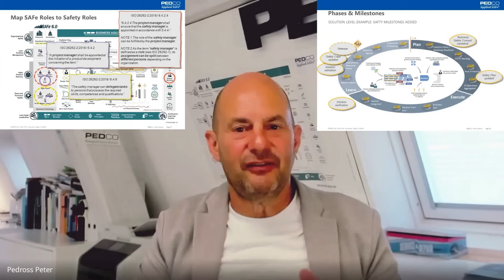Functional Safety in SAFe for Automotive with ISO 26262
How can SAFe® be applied to functional safety in the automotive industry?
Developing the products of tomorrow means staying ahead of the trend and relevant in an ever-changing environment.

In this video, we talk about the presentation, how it was perceived by the audience and what the reactions were.

A core feature of regulated environments is the need to comply with formal standards, regulations, guidelines and directives. Organizations must be able to demonstrate that:
* The system fulfills its intended purpose.
* The system has no unintended consequences that could cause harm.
* The system complies with regulatory standards and has objective evidence to support this.

We presented at the Automotive day in Wiesbaden how to ensure compliance with Applied SAFe® in regulated industries and specific examples of ISO26262.